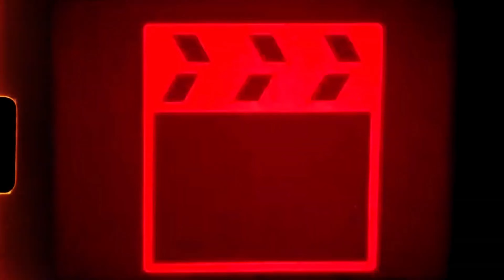Best Flats for Students in Bangalore😍| How much Rent and Deposit I paid? 🤔| Vlog 79 | Seth ji's vlog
Hey guys ..I hope everyone is good. Hope you all enjoyed a lot.
So this flat is located in mathikere near my college M S ramaiah college.
You can dm on my insta if you have any doubt regarding flats or pg's.

More to come..
LOVE FROM
SETHJI'S VLOG:)